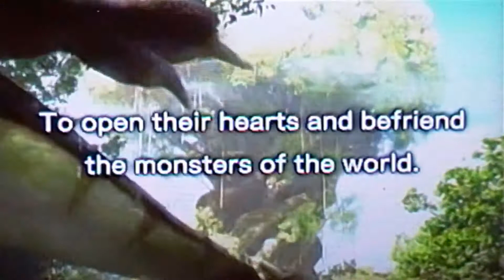Monster Hunter Stories Opening Movie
-- Se volete supportare il mio Canale,cliccate sul link e acquistate (metaforicamente) un "Caffè" (3 € ciascuno)

Salve a tutti/e! In questo video vi mostro l'Opening di Monster Hunter Stories sbloccabile nel momento stesso in cui si avvia il gioco. Buona Visione!

Hello to all you! In this video I'll show the Opening of Monster Hunter Stories. You can unlock it simply by starting the game.  Good Vision!